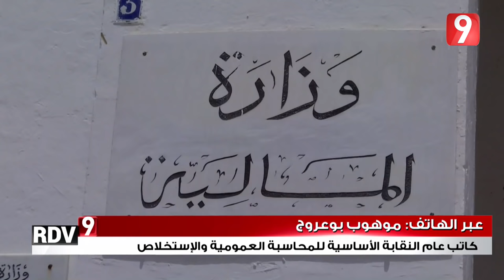Rendez Vous 9 S03 - Ep 151 P02